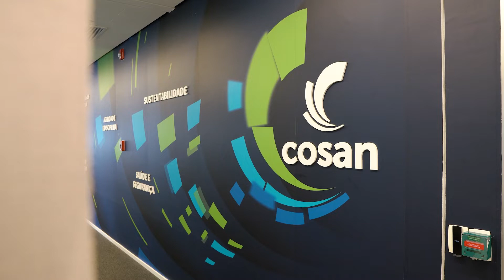Oportunidades de Carreira em Cibersegurança no Grupo Cosan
Para um profissional de cibersegurança, nada melhor do que ter a possibilidade de expandir seus conhecimentos e aprimorar suas habilidades em uma holding como a do Grupo Cosan. Este Grupo é composto por um ecossistema de diferentes empresas nos segmentos de infraestrutura e logística do Brasil, o que permite ao colaborador transitar entre os distintos desafios desses diferentes mundos.

Neste CyberTalks, Fernando Madureira e Irina Catta Preta (CISO e Head of People do Grupo Cosan, respectivamente) explicam sobre as oportunidades de desenvolvimento na holding, enquanto a especialista em segurança da informação Milena Barboza comenta a sua expectativa em trabalhar no grupo.

E você, se interessou em fazer parte do Grupo Cosan? Acesse o link e faça parte do banco de talentos da empresa

For cybersecurity professionals, there is nothing better than having the opportunity to expand their knowledge and improve their skills in a holding company such as Cosan Group. This Group is composed of an ecosystem of different companies in the infrastructure and logistics segments in Brazil, which allows the employee to move between the different challenges of these different worlds.

In this CyberTalks, Fernando Madureira and Irina Catta Preta (CISO and Head of People at Cosan Group, respectively) explain the development opportunities in the holding, while information security specialist Milena Barboza comments on her expectation of working in the group.

And you, are you interested in being part of the Cosan Group? Access the link and be part of the company's talent bank